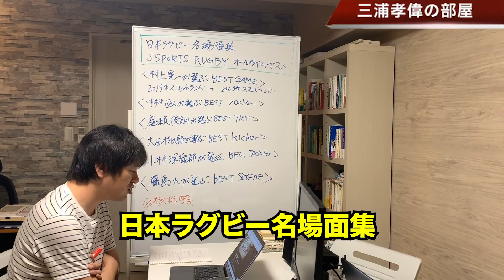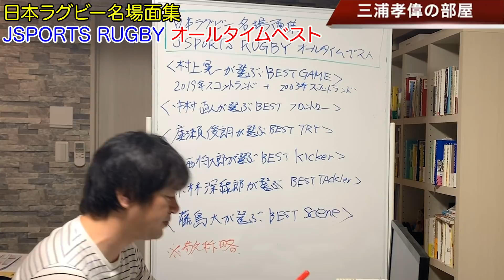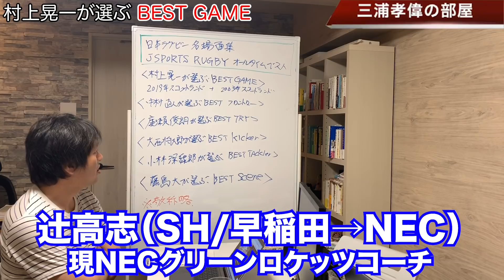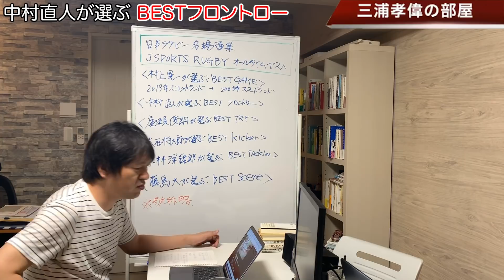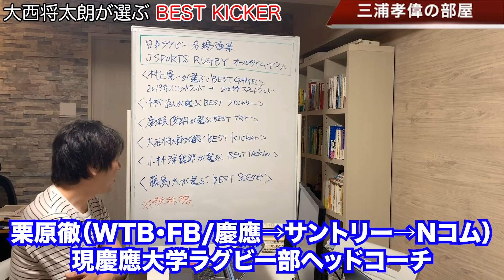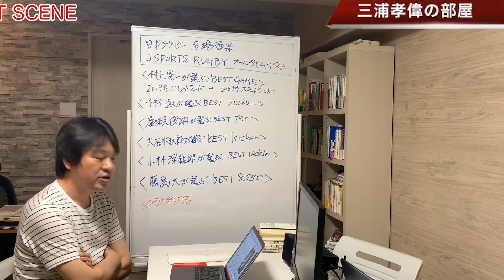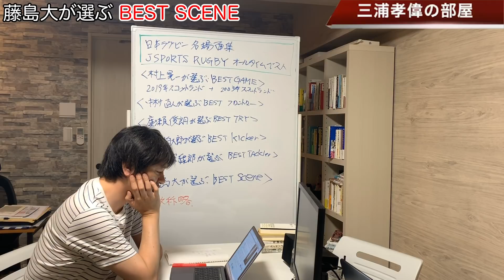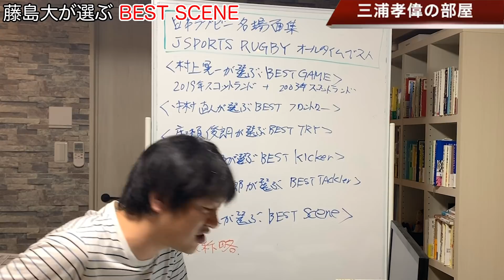【Jsports企画】日本ラグビー名場面集 ラグビーオールタイムベスト！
今回もJsportsの企画でありました、日本ラグビー名場面集 ラグビーオールタイムベストを見た感想と解説を行って参ります。

特に藤島大さんがご紹介してくれたベストシーン、思わず涙してしまいました...

素敵なラグビーの名場面の数々。それを改めて知ることができましたので、皆さまにも楽しんでいただけましたら幸いです。

《日本ラグビー名場面集》
・村上晃一が選ぶBEST GAME
・中村直人が選ぶBESTフロントロー
・廣瀬俊朗が選ぶBEST TRY
・大西将太郎が選ぶBEST KICKER
・小林深禄郎が選ぶBEST TACKLER
・藤島大が選ぶBEST SCENE

次の福岡堅樹は？！？ラグビー日本代表新戦力予想！NEXTジャパンは誰だ！？Part2

Jsports名勝負企画 2005年度ラグビー日本選手権2回戦 早稲田vsトヨタ 佐々木組！！

明治・早稲田・帝京・慶應をはじめとする【関東大学対抗戦A】各校の「シーズンスローガン」と「期待の注目ルーキー」について！大学ラグビー 2020

東海大、日本大、流経大など【関東大学ラグビーリーグ戦2020】各校の「スローガン」と「期待の注目ルーキー」をご紹介します。

大学ラグビー 2020！大学選手権ベスト4の天理をはじめとする【関西大学Aリーグ】各校の「スローガン」と「期待の注目ルーキー」をご紹介

《関連動画・関連記事》
ラグビー日本代表活躍の影の立役者スクラムドクター長谷川慎さんの魅力に迫る！

ラグビー愛あふれる人生を終える。サニックス社長、宗政伸一さん逝去。

追悼（株）サニックス創業者・宗政伸一氏、ラグビースピリットに裏打ちされた「突破力」

小学校5・6年：武蔵野ラグビースクール
中学校：慶應義塾中等部蹴球部
高校：慶應義塾高等学校 蹴球部
大学：慶應義塾大学 体育会蹴球部